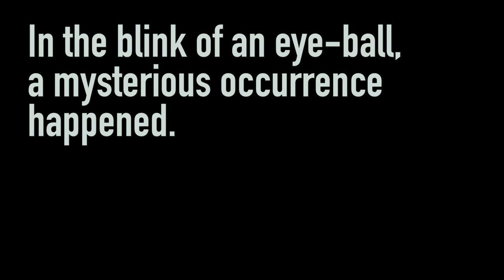VLOG 6 : i can't believe it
► EDITED BY Austin Raye